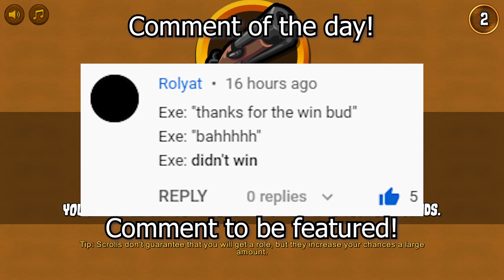Well, Didn't See That One Coming. - Town Of Salem Ranked | Vigi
Most Recent Community Members!:
► YouTube Member: zthompson2350 - Umbra Eclipse -T3
► Discord Member: caleb_20056033♯0

Consider Supporting My Growth!

ArcticWolf is the creator of my current emotes/thumbnail art here on this channel, if you like them maybe you'll like her other works!